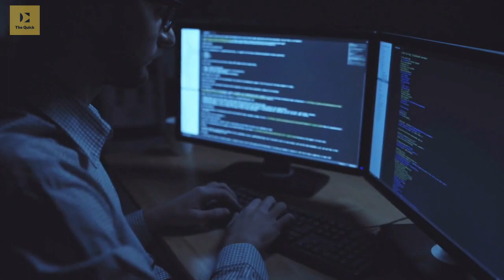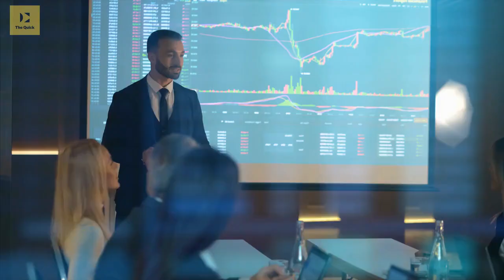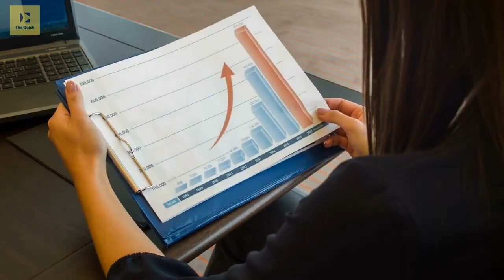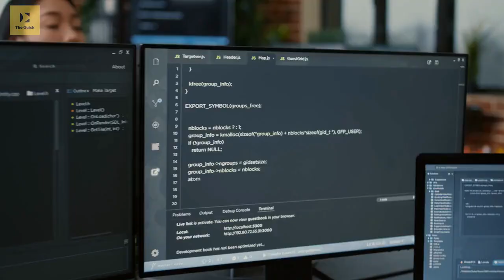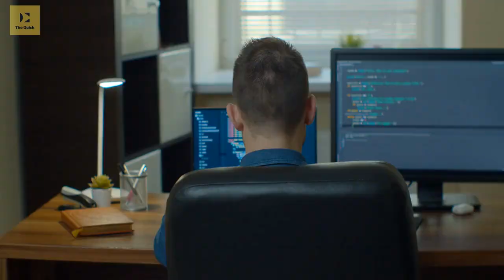Top 10 Cybersecurity Business Ideas That Will Make You A Millionaire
Are you looking for a business idea that will make you rich? If so, you're in luck! In this video, I'm sharing with you 10 of the most popular and successful cybersecurity business ideas that will make you a millionaire.

These are some of the most lucrative business ideas out there, and if you can put them into action you'll be sitting on a goldmine! Whether you're a beginner or an experienced business person, these cybersecurity business ideas are a great way to start your own business and make money!